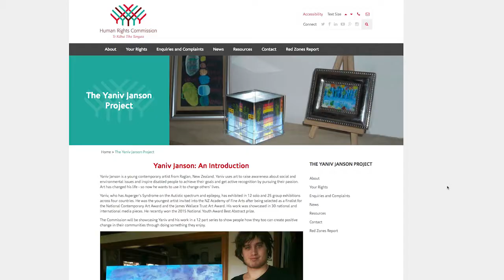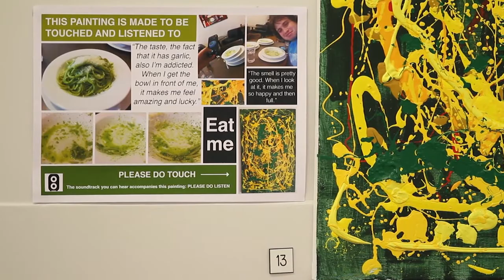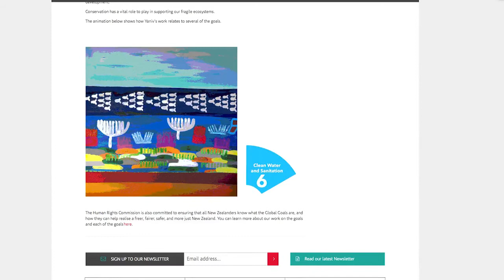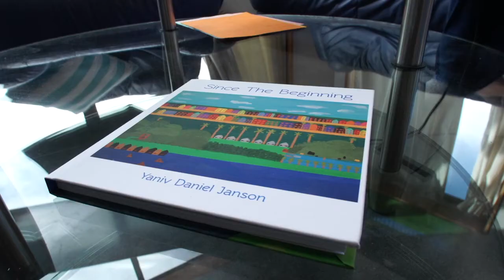2016 Please Do Touch Yaniv Janson's Art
UNESCO Project - Clip to be shown with the Montenegro and Paris exhibitions